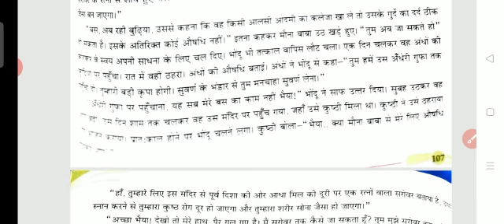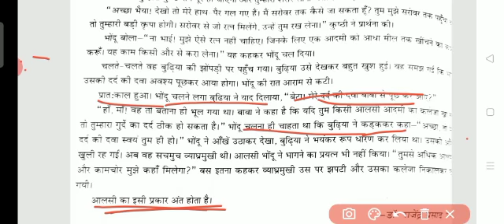Class VIII Sub Hindi Lit Ch 16 आलस्य का दंड Video Part 2